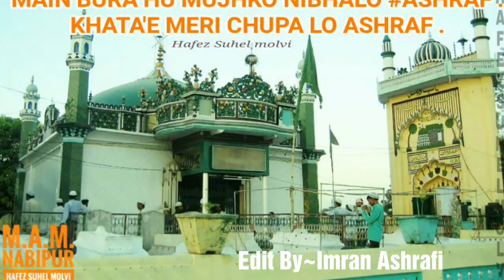Ho Nigahe Karam Ek Baar Makhdoom Ashraf Sarkar Whatsapp Status